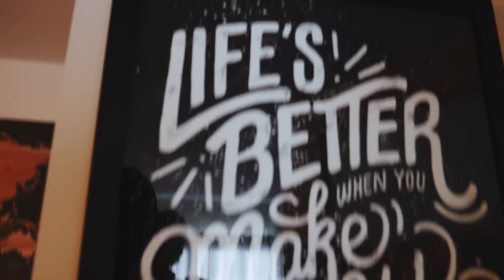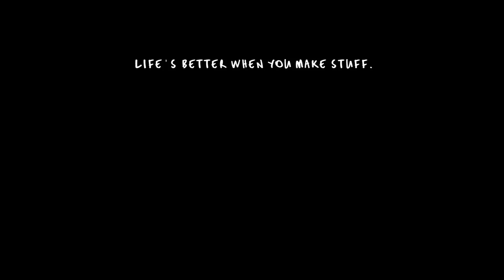Chasing Epic Waterfalls - Cascade Falls British Columbia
Be part of an epic community who receive my videos and tutorials early every week!

You will also receive free adventure filmmaking tips by joining the newsletter, did I mention it was free??

- Levi